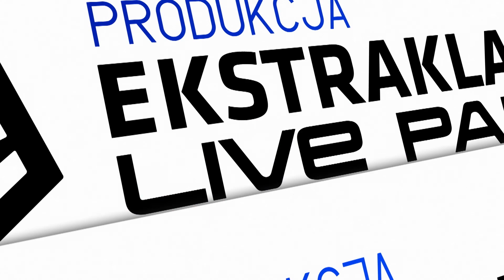Warta Poznań - Piast Gliwice 2:3 | SKRÓT | Ekstraklasa 2021/22 | 31. Kolejka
Warta Poznań 2:3 Piast Gliwice
0:1 - Łukasz Trałka (17') (s)
1:1 - Michał Kopczyński (36') (k)
1:2 - Alberto Toril (66')
2:2 - Adam Zreľák (75')
2:3 - Martin Konczkowski (82')